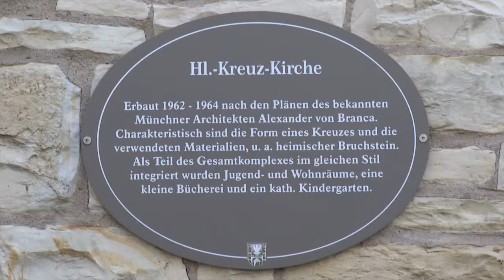Im Porträt: 50 Jahre Heilig-Kreuz-Kirche in Weißenburg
Die Heilig-Kreuz-Kirche in Weißenburg feiert in diesem Jahr ihr 50-jähriges Weihejubiläum. Sie ist von einem prominenten Architekten entworfen worden: Alexander Freiherr von Branca, der beispielsweise auch die Neue Pinakothek in München plante. Warum Weißenburg in den 1960er Jahren dringend ein neues Gotteshaus brauchte, erklärt Anika Taiber. Sie hat die Kirche besucht und mit den Menschen gesprochen, die damals vor Ort waren.